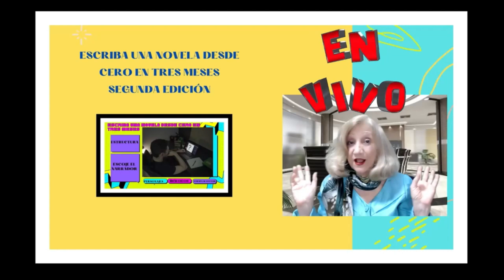Escriba una novela YA Rose Marie Tapia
CADA MÓDULO TIENE 6 CLASES Y UNA LISTA DE ACTIVIDADES
LOS BONOS TIENEN ENTRE DOS Y TRES VÍDEOS.

MÓDULO # 1 HAZ UNA ESTRUCTURA PARA TU NOVELA
MÓDULO # 2 CREA TUS PERSONAJES
MÓDULO # 3 NARRADORES Y EL TIEMPO
MÓDULO # 4 CREA DIÁLOGOS PERTINENTES
MÓDULO # 5 ATRAPAR AL LECTOR
MÓDULO # 6 ESCRIBIR CLARO
BONO # 1 PUBLICA TU NOVELA
BONO # 2 PROMOCIÓN
BONO # 3 DIAGRAMA TU NOVELA
BONO # 4 ERRORES EN VIDEOCONFERENCIAS
BONO # 5 CÓMO PUBLICAR UN LIBRO DIGITAL EN HOTMART
BONO # 6 CÓMO CREAR UNA CUENTA EN PAYONEER